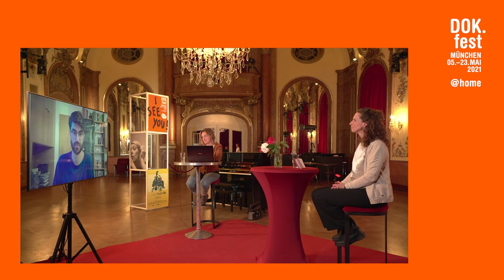EVA-MARIA I DOK.live Film Talk with Lukas Ladner I 2021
Family planning that goes against the norm. Eva-Maria is in her early 30s and has been a wheelchair user since she was a young child. Like other women her age, she wants to have a child – but to reach this point many hurdles must be overcome.

Austria 2021 – Director: Lukas Ladner
Writer: Lukas Ladner. Camera: Lukas Ladner, Gregor Perle. Sound: Sandra Schildhauer, Lukas Ladner, Phillipp Witsch. Editing: Lisa Zoe Geretschläger. Music: Isobel Cope. Production: Golden Girls Film & Bunny Beach Film. Producer: Arash T. Riahi, Daniel Dlouhy, Peter Drössler, Sabine Gruber, Lukas Ladner. Length: 97 min.